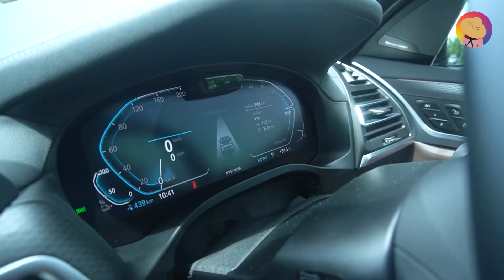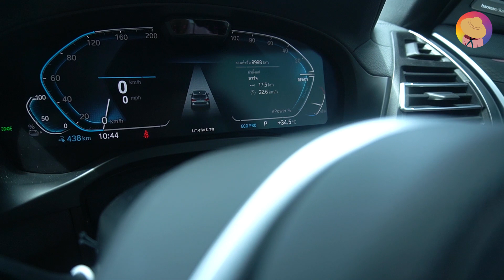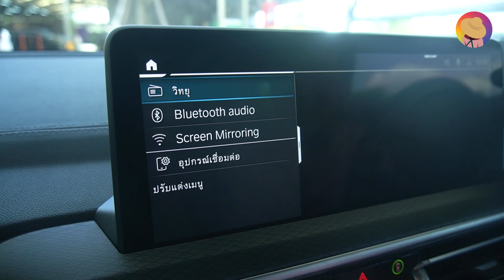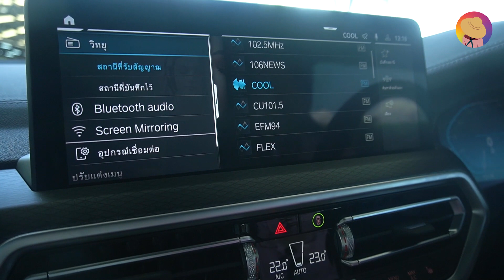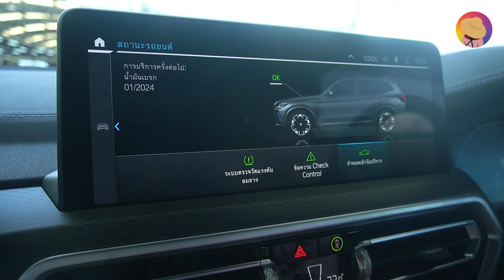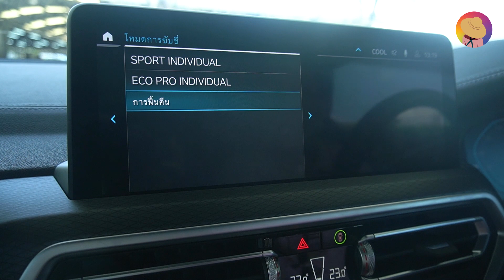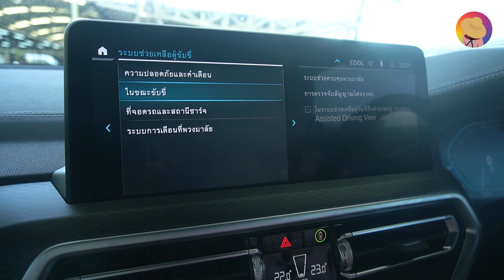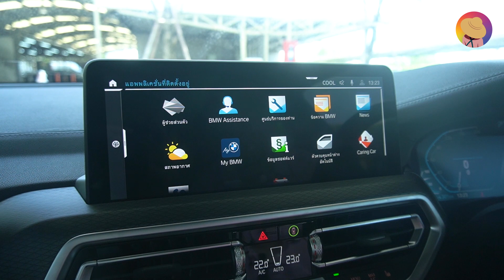รีวิวรถยนต์ไฟฟ้า BMW iX3 บีเอ็ม ไอเอ็กซ์สาม โดยนักการตลาด EP.1 I การตลาดวันละคัน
การตลาดวันละคันโดยการตลาดวันละตอน มารีวิวรถยนต์ไฟฟ้า BMW iX3 บีเอ็ม ไอเอ็กซ์ ที่พี่หนุ่ยถึงกับพูดว่าบางฟีเจอร์ของบีเอ็มนั้นดีกว่าเทสล่า ไม่รอช้า ไปฟังรีวิวในคลิปกันดีกว่าครับ

หากชอบคลิปของการตลาดวันละตอน อย่าลืมช่วยกดไลค์ กดแชร์ และกดติดตาม(Subscribe) กันด้วยนะครับ จะได้ไม่พลาดข้อมูลข่าวสารดี ๆ ที่นำมาแชร์ให้เพื่อน ๆ ได้เรียนกันฟรี ๆ แบบไม่อั้น

หรือสามารถติดตามข่าวสารการตลาดได้ทุกช่องทางด้านล่างเลย